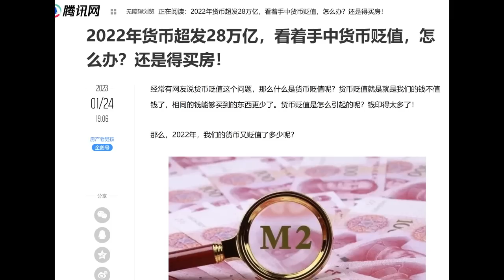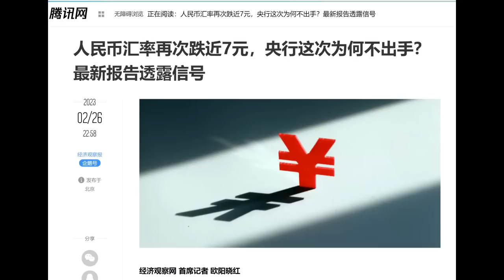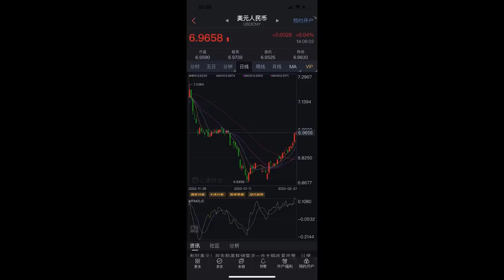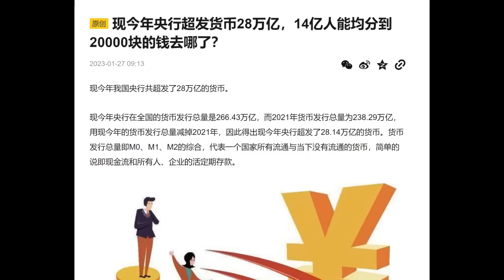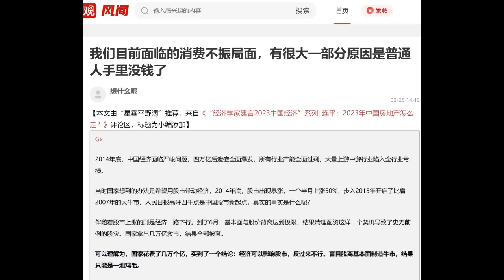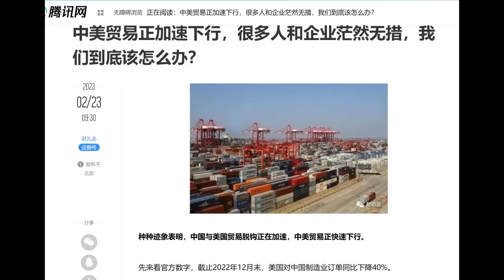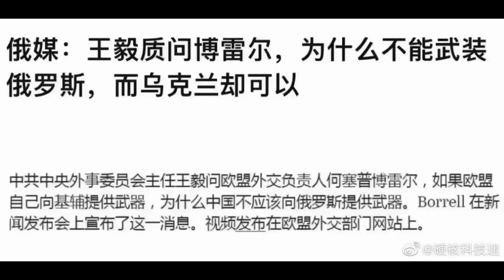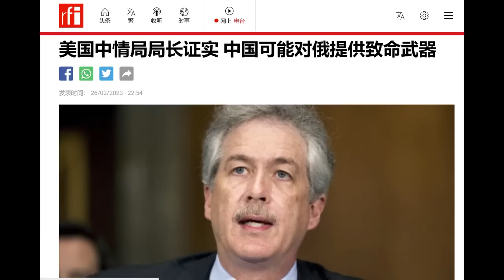财经冷眼： 人民币连续暴跌再次要破7，28万亿印钞大肆洗劫平民，印钞机才是中共的掘墓人！老战狼王毅让习近平在全球出丑，中共铁心为普京殉葬！（20230227第994期）